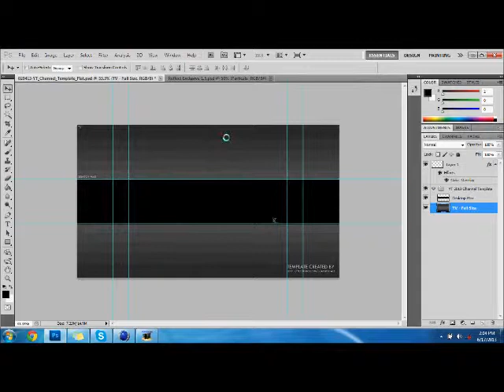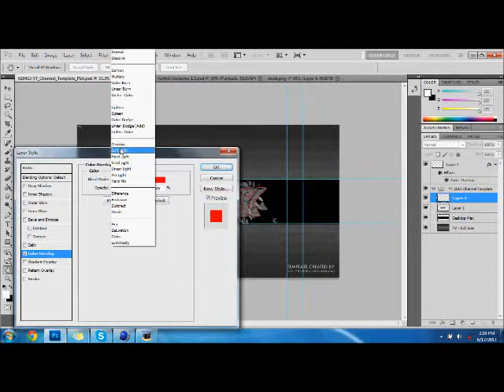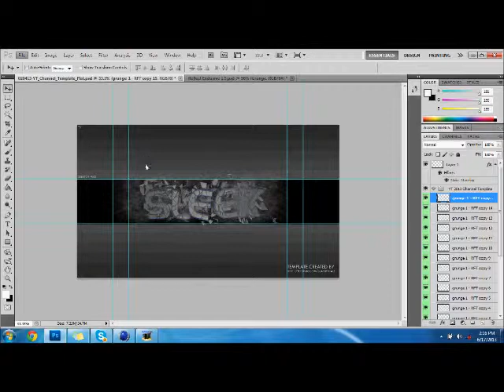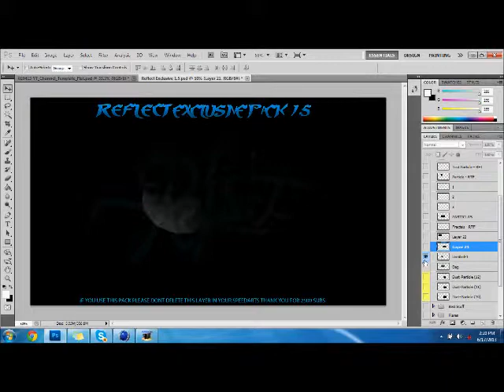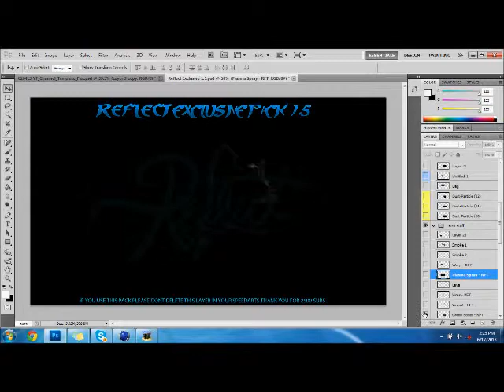Speed Art #7// DeNy Sleek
Song: Hometown
Final Image: